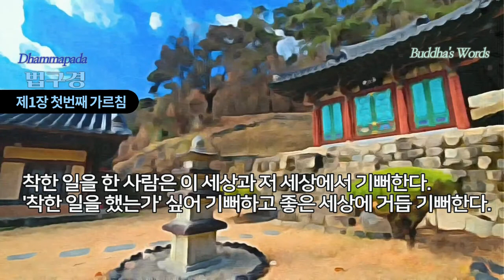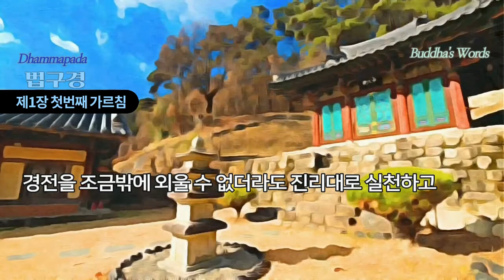법구경 [담마빠다] 제1장 첫번째가르침 ~모든 일은 마음이 근본이다. 마음에서 나와 마음으로 이루어진다. 나쁜 마음을 가지고 말하거나 행동하면 괴로움이 그를 따른다.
제1장 첫 번째 가르침-마음(인간의 행동규범에 대해서)
1
모든 일은 마음이 근본이다. 마음에서 나와 마음으로 이루어진다.
나쁜 마음을 가지고 말하거나 행동하면 괴로움이 그를 따른다.
수레바퀴가 소의 발자국을 따르듯이.
 2
맑고 순수한 마음을 가지고 말하거나 행동하면 즐거움이 그를 따른다.
그림자가 그 주인을 따르듯이.
 3
‘그는 나를 욕하고 상처 입혔다.나를 이기고 내 것을 빼앗았다’.
이러한 생각을 품고 있으면 미움이 가라앉지 않는다.
 4
이러한 생각을 품지 않으면 마침내 미움이 가라앉으리라.
 5
이 세상에서 원한은 원한에 의해서는 결코 사라지지 않는다.
원한을 버릴 때에만 사라지나니 이것은 변치 않을 영원한 진리다.
 6
‘우리는 이 세상에서 언젠가 죽어야 할 존재’임을
깨닫지 못하는 이가 있다. 이것을 깨달으면 온갖 싸움이 사라질 것을.
 7
더러운 것을 깨끗하게 보고 감각의 욕망을 억제하지 않으며
먹고 마시는 일에 절제가 없고 게을러서 정진하지 않는 사람은
악마가 그를 쉽게 정복한다. 바람이 연약한 나무를 넘어뜨리듯이.
 8
더러운 것을 더럽게 보고 감각의 욕망을 잘 억제하며
먹고 마심에 절제가 있고 굳은 신념으로 정진하는 사람은
악마도 그를 정복할 수 없다. 바람이 바위산을 어찌할 수 없듯이.
 9
더러운 때를 버리지 못하면서 승복을 입으려고 한다면
그는 승복 입을 자격이 없다. 절제와 진실이 없기 때문에.
 10
더러운 때를 씻어버리고 계율을 잘 지키며
절제와 진실을 지닌 사람만이 승복을 입기에 어울리는 자다.
 11
진실을 거짓이라 생각하고 거짓을 진실로 생각하는 사람은
이 잘못된 생각 때문에 끝내 진실에 이를 수 없다.
 12
진실을 진실인 줄 알고 진실 아닌 것을 아닌 줄 알면
이런 사람은 그 바른 생각 때문에 마침내 진실에 이를 수 있다.
 13
허술하게 덮은 지붕에 비가 새듯이
수행이 덜된 마음에는 욕망의 손길이 뻗치기 쉽다.
 14
잘 덮인 지붕에 비가 새지 않듯이
수행이 잘된 마음에는 욕망이 스며들 틈이 없다.
 15
악한 짓을 한 사람은 이 세상과 저 세상에서 근심한다.
자기 행실이 더러운 걸 보고 그는 슬퍼하고 괴로워한다.
 16
착한 일을 한 사람은 이 세상과 저 세상에서 기뻐한다.
자기 행동이 떳떳함을 보고 그는 기뻐하고 즐거워한다.
 17
못된 짓을 한 사람은 이 세상과 저 세상에서 괴로워한다.
‘내가 못된 짓을 했구나’ 하고 괴로워하고 지옥에 떨어져 거듭 괴로워한다.
 18
‘착한 일을 했는가’ 싶어 기뻐하고 좋은 세상에 거듭 기뻐한다.
 19
아무리 경전을 많이 외울지라도 이를 실천하지 않는 방탕한 사람은
남의 소만 세고 있는 소몰이꾼일 뿐 참된 수행자의 대열에 들 수 없다.
 20
경전을 조금밖에 외울 수 없더라도 진리대로 실천하고
욕망과 분노와 어리석음에서 벗어나 바른 지혜와 해탈을 얻고
이 세상과 저 세상에 매이지 않는 이는 진실한 수행자의 대열에 들 수 있다.